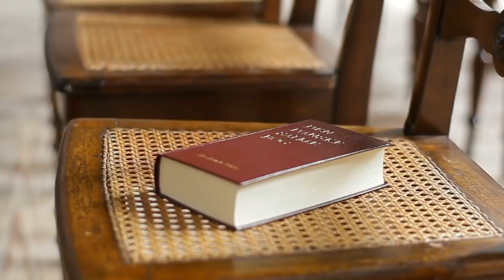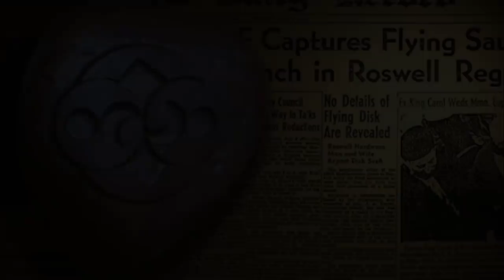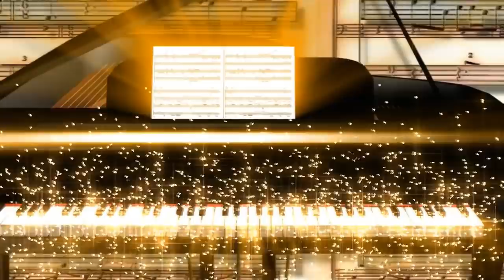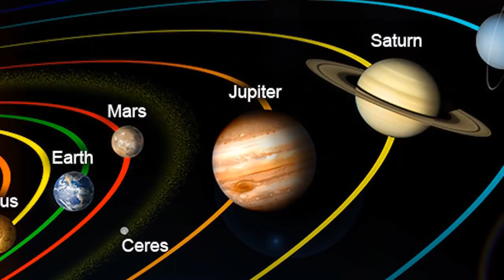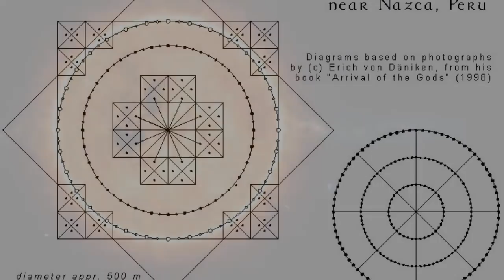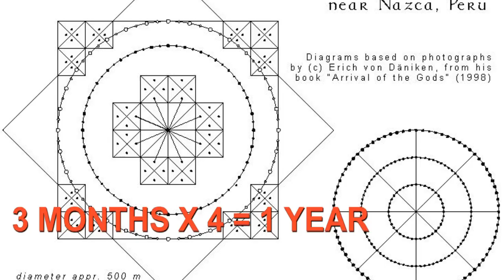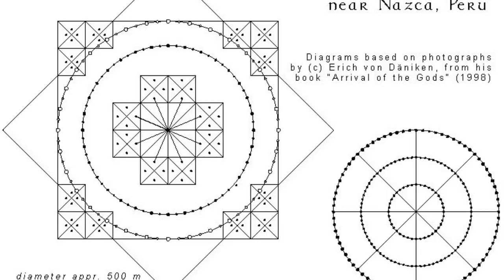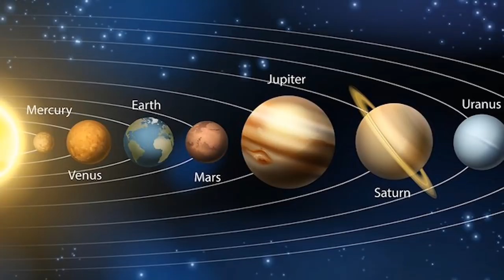THE GREATEST KNOWLEDGE OF ALL (EP 4): HOW TO UNDERSTAND ALIEN SPEECH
In this highly polished Podcast Writer and Director, Damon T. Berry presents his never heard before knowledge of alien languages. It is very powerful and it is unlike any thing you have ever heard before. Knowing it and understanding it will give every one who hears it a gift of power as it will allow you to understand Alien speech and also the ability to communicate with them.